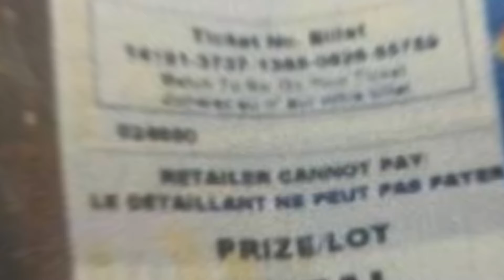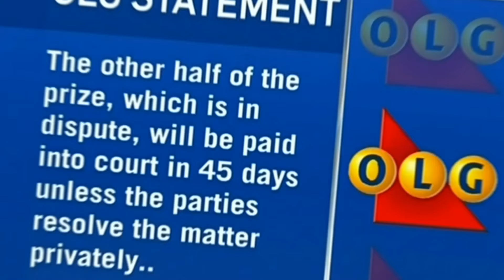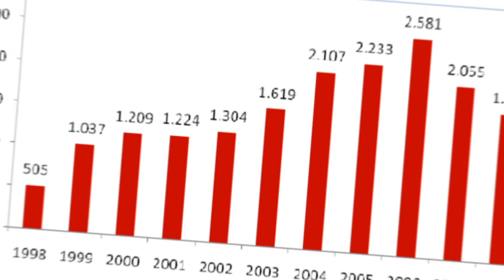Witness MOST VIRAL Courtroom Moments EVER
Get ready to witness the most viral courtroom moments ever captured on camera! ⚖️🔥 In this riveting video, we'll take you on a rollercoaster ride through the most dramatic, shocking, and jaw-dropping moments to ever unfold in a court of law.

From explosive outbursts to stunning revelations, these viral courtroom moments have captivated millions of viewers around the world and left a lasting impact on popular culture. With exclusive footage and expert commentary, we'll provide a front-row seat to the unforgettable drama that has unfolded in courtrooms across the globe.

Join us as we dissect each moment, examining the legal proceedings, the personalities involved, and the cultural significance of these viral sensations. Whether you're a true crime enthusiast, a legal buff, or just love a good courtroom drama, this video is sure to keep you on the edge of your seat.

But that's not all! We'll also explore the lasting impact of these viral moments, from changes in legislation to shifts in public opinion, and everything in between. With insights from legal experts and cultural commentators, we'll delve deep into the ripple effects of these unforgettable courtroom encounters.

So, don't miss out on the opportunity to witness the most viral courtroom moments ever captured on film! And let us know your favorite viral courtroom moment in the comments below. Until next time, court is adjourned! ⚖️🎬

The video you're about to watch is for entertainment and fun only. We've done our best to research crimes and laws, but we're not legal experts. So, don't take what we say as legal advice or proof.

It's a good idea to look into things yourself and talk to legal experts for the right info. Sometimes, we might talk about tough stuff, so be careful if it bothers you.

Remember, what we say in the video is just our thoughts. It doesn't mean everyone agrees with us, including any groups we might be connected to.

Timecodes:
0:00 - Intro
0:15 - Millionaire Break Up
2:17 - The Doctor
3:41 - The Acting Case
5:15 - Criminal throws Poop
6:38 - Court Outburst
08:50 - The Illegal Cop Case
09:57 - Wheelchair Moment
10:57 - The Little Girl Drama